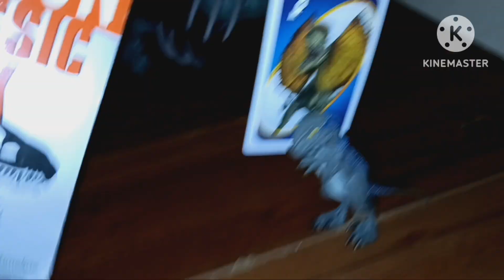Tall Black: indominus vs beta (Original by: ‎@ssssquirrelmadness6859 )